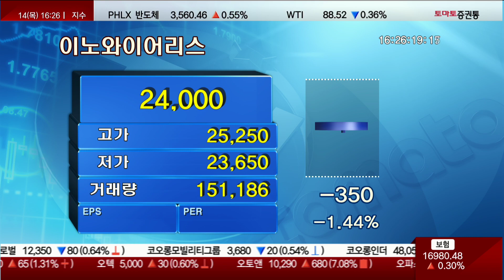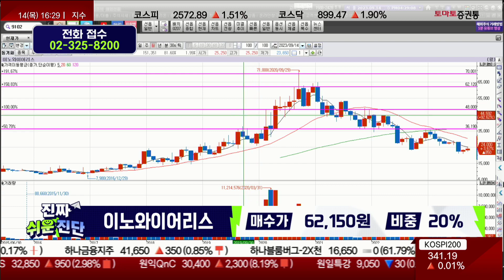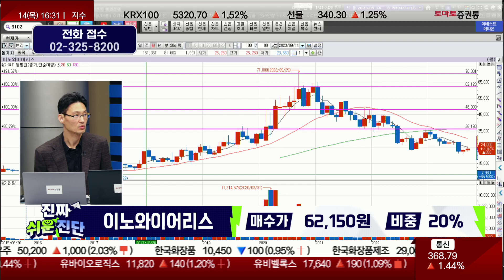美 인프라법 수혜 기대감 있으나 / 이노와이어리스(073490)